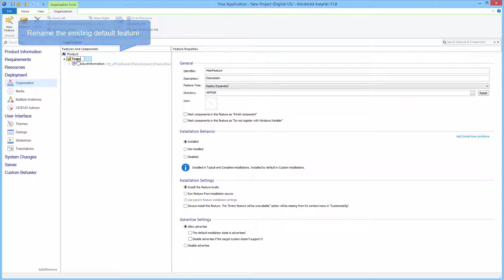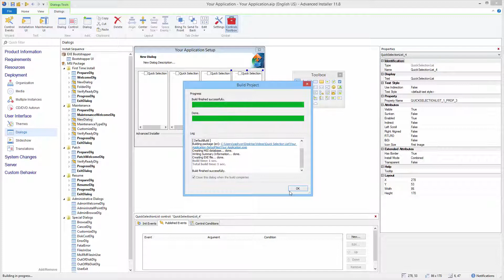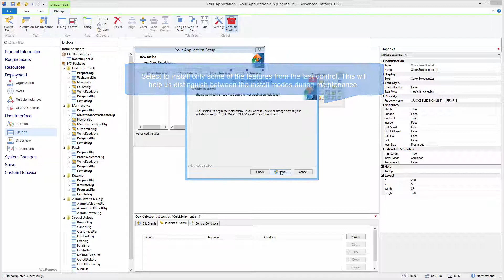Custom MSI dialog - Quick feature-selection list - using External UI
Create your own custom MSI dialog to show the features that will be installed, using Advanced Installer. The quick feature-selection list control allows multiple configurations, as shown in the video.

Advanced Installer, application designed for building MSI. APPX and AppV packages, deploying applications updates, repackaging, MSI/MST editing...